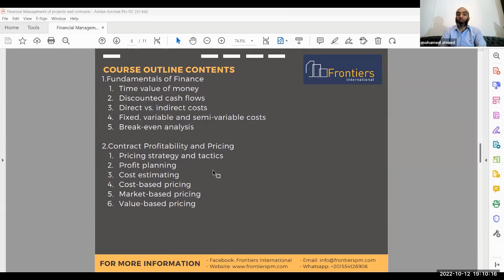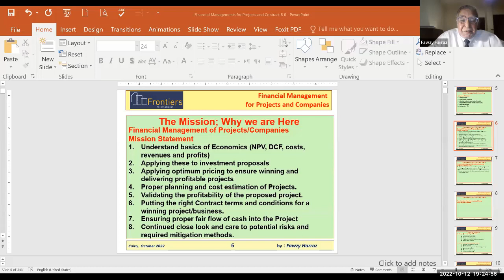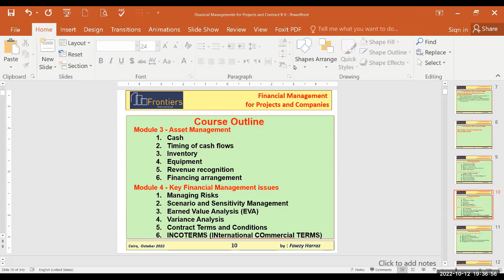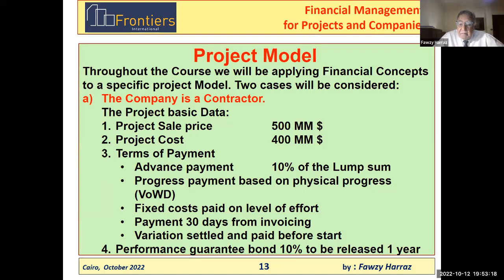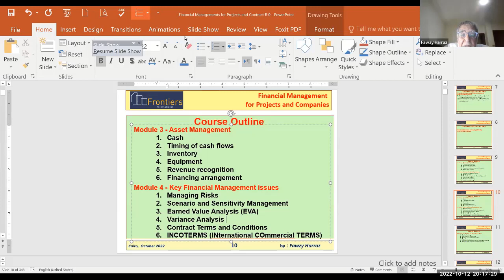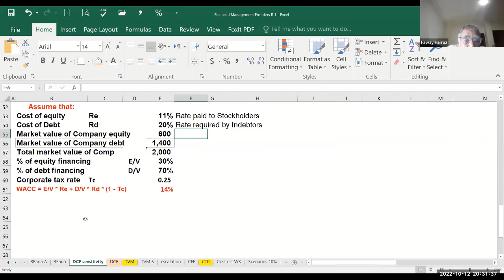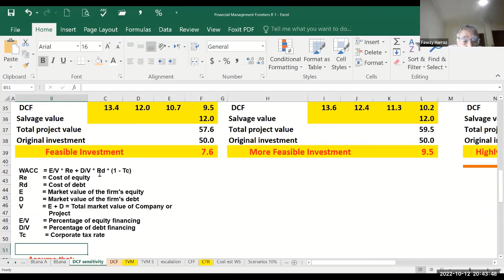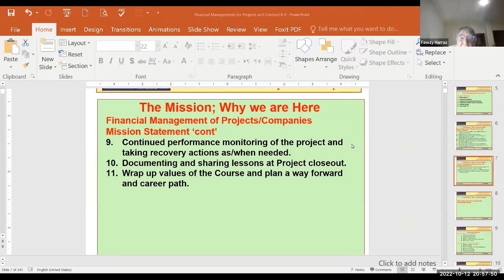Financial Management Of Projects And Contracts Lecture 1